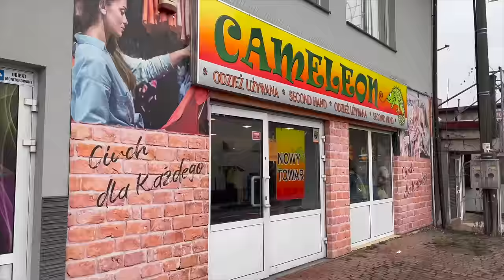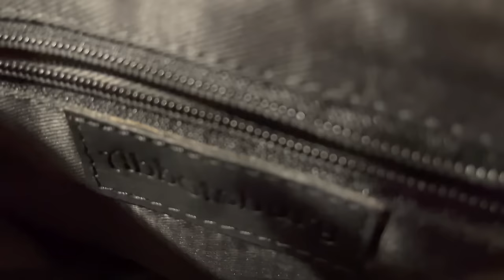Idziemy na ciuchy - dwa lumpeksy i haul! Mierzymy i stylizacje w klimacie Świątecznym - mega swetry!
Vlog o rzeczach z odzysku i ciuszkach z second handu. Tym razem zapraszam Was na kolejny film z haulem lumpeksowym wraz z mierzymy!

Sylk_me Insta